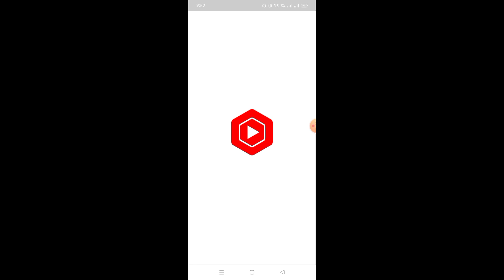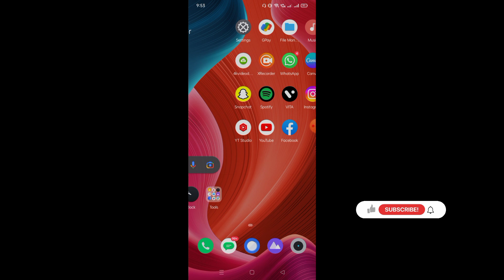Delete youtube playlists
how to remove playlist from youtube app
how to remove playlist from youtube library on tv
delete youtube playlist desktop
how to delete youtube playlist on android
how to delete youtube playlist on iphone
how to make a playlist on youtube mobile
how to make a playlist on youtube computer